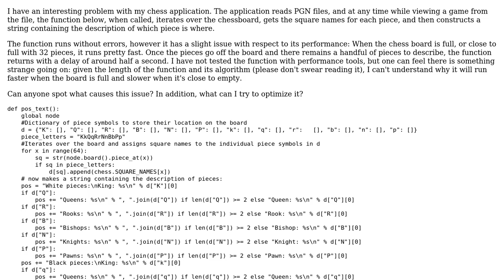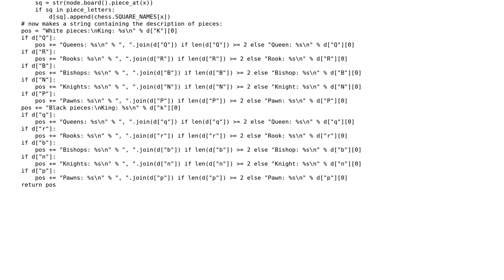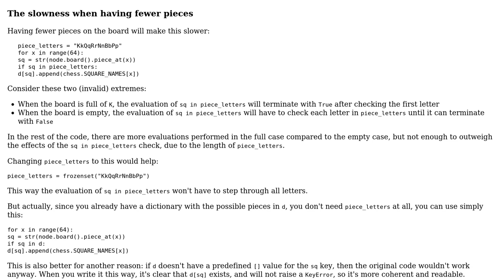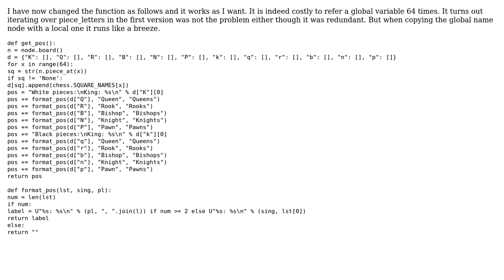Code Review: Algorithm for describing chess positions (2 Solutions!!)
Code Review: Algorithm for describing chess positions

With thanks & praise to God, and with thanks to the many people who have made this project possible! | Content (except music & images) licensed under CC BY-SA | Music | Images & others | With thanks to user Udeniz user janos user 200_success and the Stack Exchange Network Trademarks are property of their respective owners. You are responsible for your own actions.